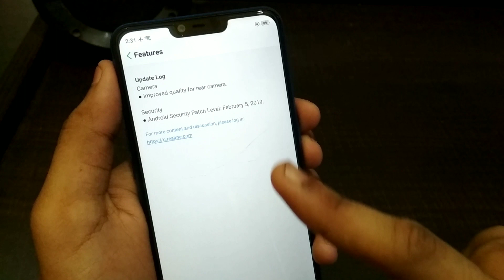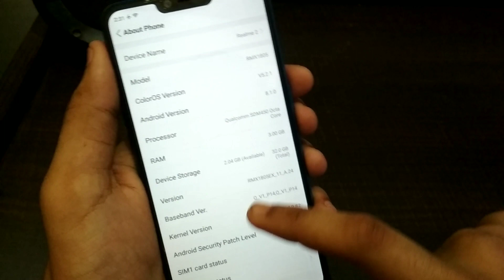ColorOs 5.2.1 OTA Update in RealMe 2 🔥(New Features) What's New? Feb update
Hii friends

In this video i show you new update in Realme 2 & which new features added in realme 2. This is a 7th Update Received in Oppo Realme 2.